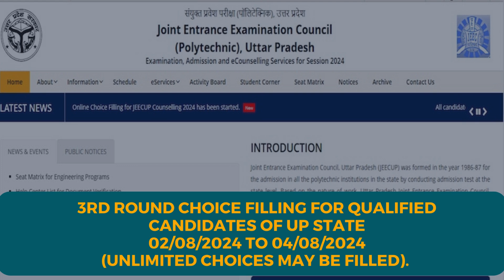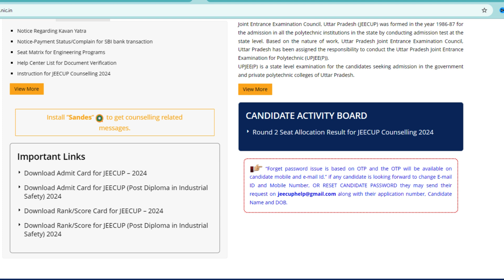JEECUP Counselling 2024 | Third Round Choice Filling for Qualified Candidates of Uttar Pradesh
JEECUP काउंसलिंग 2024, जो संयुक्त प्रवेश परीक्षा (पॉलिटेक्निक), उत्तर प्रदेश द्वारा आयोजित की जा रही है, में दूसरे चरण की सीट आवंटन का परिणाम घोषित हो चुका है। अब, तीसरे चरण की पसंद भराई कल, यानी 2 अगस्त से उत्तर प्रदेश के योग्य उम्मीदवारों के लिए शुरू होगी।